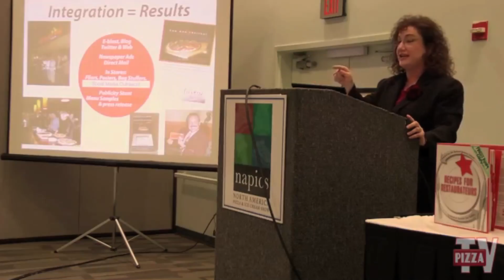PMQ's Pizza Village at IBIE 2013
Looking for trends, ideas and opportunities for your pizza business? It all comes together at the International Baking Industry Exposition (IBIE) this October.  IBIE has everything you need to boost sales, increase ROI and stay ahead of changing consumer tastes.  Shop advancements in automated doug and handling equipment, batch mixers, conveyor ovens, packaging, toppings and more.
IBIE will also host the 2013 American Pizza Championship.  A culinary competition in which the winner will earn a spot on the United States Pizza Team and a trip to compete at the 2014 World Pizza Championship in Italy.
The United States Pizza Team Trials will also be held at IBIE to build the United States Pizza Team.  The competitions include Largest Dough Stretch, Fastest Pizza-making, Fastest Box Folding, and the crowd favorite - Freestyle Acrobatics!